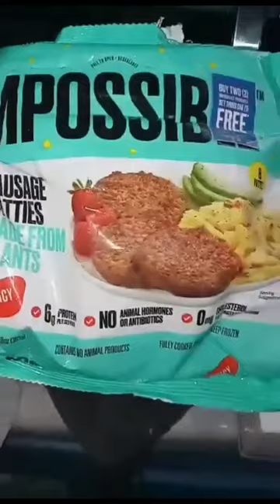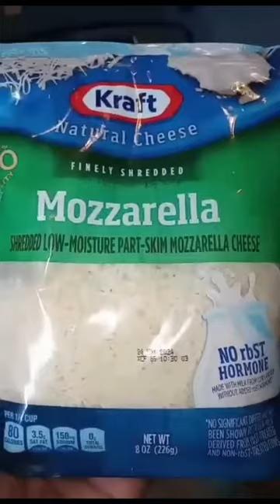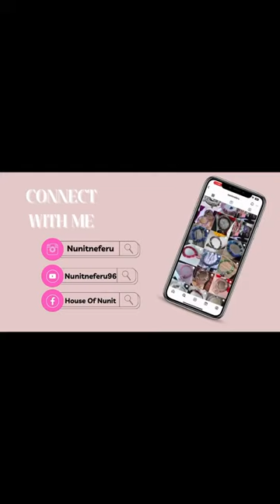On a new challenge to not eat any meat besides seafood. So join me as I vlog about these new meals 😋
On a new challenge to not eat any meat besides seafood. So join me as I vlog about these new meals 😋.  Plant based meat,  or seafood. We are also incorporating more fruits and veggies throughout this process.  Eliminating breads and pastas as we go.

The goal is to become more healthy within, this will also help with your mental, your energy, you skin, your hair... keepintouch edited by Zaria Morgan